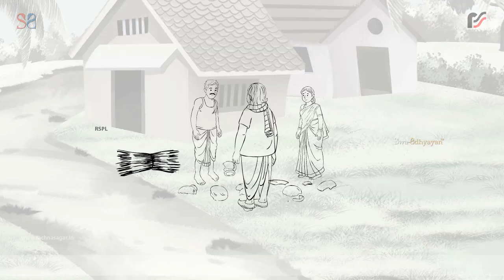Kamli The Neighbour's Cow